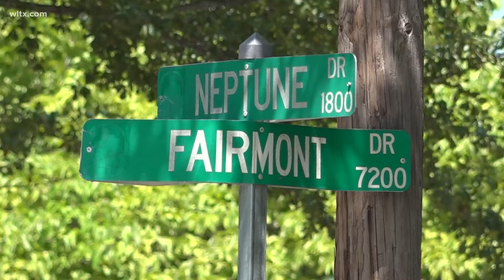Suspect charged in murder of tow truck driver to appear in court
The shooting took place in June, Essence Jackson, 20 will make an appearance at court, she was named a co-conspirator in the case.